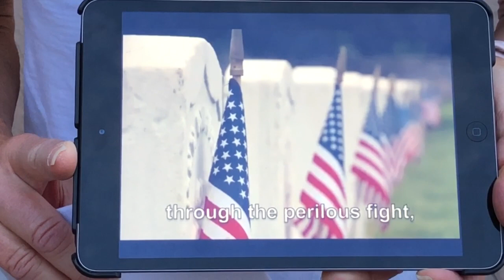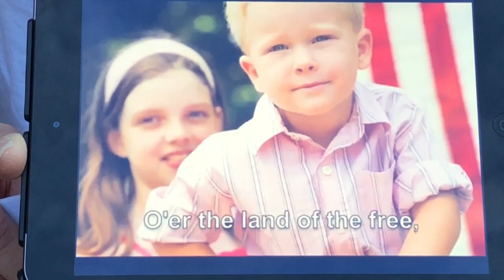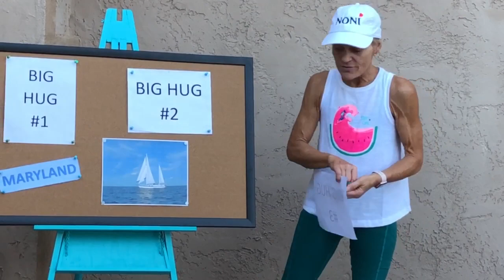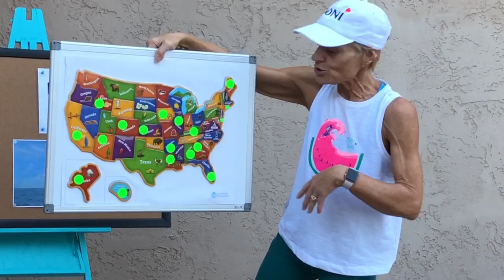NONI'S BIG HUGS visiting MARYLAND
This week we visited MARYLAND located in the Northeast.

FUN FACT:   Salute and Listen to our national anthem, the “Star-Spangled Banner” written by Francis Scott Key, a Maryland lawyer, in 1814. It became America’s national anthem in 1931. By the end of World War II, NFL Commissioner Elmer Layden ordered that it be played at every football game.

BIG HUG 1: Walk in the Park as Walking became the State Exercise of Maryland on October 1, 2008.  Maryland holds the honors as the first state in the nation to designate a state exercise.

BIG HUG 2: Puddle Splash representing the world’s first umbrella factory located in Baltimore City, MD. In 1828, a German immigrant by the name of Francis Beehler founded the Beehler Umbrella Factory.

BIG HUG 3: Sailboat Sway representing Annapolis, MD - known as the sailing capital of the world.

COME JOIN ME NEXT WEEK WHEN WE VISIT MASSACHUSETTS!

These short weekly videos were created for kids of all ages and families to spend time together having fun, giggling, wiggling, being YOU, and learning too!! Instead of ‘exercise’ to describe the ‘moves’, our ‘moves’ are called BIG HUGS which was my cousin, Vicky’s, sign off to her texts and emails. Every Friday I will bring a new video with BIG HUGS that highlight a different state.

Magnetic map used in the video was from Amazon and Learning Resources: Learning Resources Magnetic U.S. Map Puzzle, Geography and Fine Motor Skills, 44 Pieces, Ages 3+ by Learning Resources

BIG HUGS Pictures - Thanks to the photographers noted below:

Sailboat - Photo by Julie Tijerina from FreeImages